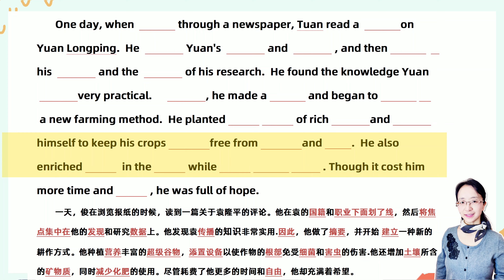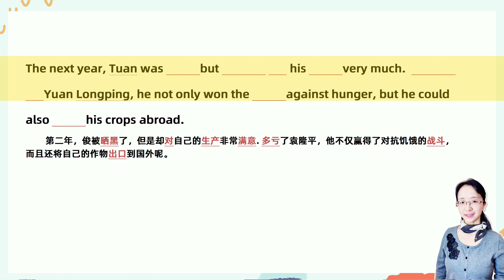【英语学习】一起学习英语40篇短文背3500常用单词⭐ 提高英语听力⭐英语学习打卡17-语音填空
英语学习中首先碰到的难关是什么？就是没有足够的 英语单词量,既听不懂也说不出来。
❀在一开始英语学习时就面对真实语境下的英语听力跟阅读的材料，真实的语速和用词，我们的大脑才能真正地去适应，才能进步最快。跟Joy一起学习英语短文背英语单词，提高英语听力 。三种语速让零基础的初学者英语学习时也能听懂40篇英語短文每句话并高效背单词记住3500常用英语单词,英语听力、短语、阅读一个都不拉. 英语学习打卡  D17-语音填空

英语学习 提高英语听力|一起英语学习听懂40篇短文每句话,磨炼英语听力背下3500英语单词|英语学习打卡  17-语音填空
學習英語首先碰到的難關是什麼？就是沒有足夠的英語單詞 ,既聽不懂也說不出來。
❀在一開始學習英語時就面對真實語境下的英語聽力跟閱讀的材料，真實的語速和用詞，我們的大腦才能真正地去適應，才能進步最快。跟Joy一起#學習英語 短文背#英語單字 提高英語聽力 。三種語速讓零基礎的初學者也能聽懂40篇英語短文每句話並高效背單詞記住3500常用英語單詞, 英语听力、短语、阅读和写作一个都不拉.學習英語/英語學習打卡 D 17-快速回忆

英語短文  英语句子 英语听力练习 英语词汇 学英文   外語 英文 短语 初级英语 英语口语训练

❀我把40篇英語短文中的每句都用三种语速专门录，方便學習英語短文 时一句句的过和扩展英语词汇 。只要听懂记住了这些英語短语 ，语法、阅读和写作还会是件难事吗？

刚开始练习英语听力 时，常速朗读让你觉得太快的话就看一遍英文文稿；
如果还是不理解的话，可以看中文翻译，结合当时英语听力的那个场景去理解那句话的意思。
接着不看翻译去听。这个时候你通常的理解度都会大大的增加。
如果你还是不理解的话，那就再听多几遍让大脑不断的去吸收。

由于可能基础太差或是零基础，有很多英语句子听了很多遍都没有听懂或只能听懂其中一部分，这个时候不用着急，没关系的。
因为你的大脑已经在吸收里面的内容了，只是你没有意识到而已。
你需要做的就是继续下一个句子。
这样子在听每个英语句子 时，都以一个很高的标准来要求自己。
听的时候越专注度，吸收的深度就越大。
英語阅读 也是一样的道理的。

👉本系列用法：
1)带空格的慢速版，用于直接口头回答完成填空，快速背下英语句子和英語短文
2) 常速+单词联想版，帮助理解和扩展英语词汇和提高英语听力。
3) 快速回忆版，用于快速巩固英語短文记忆
4) 电子版，可打印成纸张阅读和语法填空。
5) 美音语音，无痛背英语单词和英语句子培养语感。
6) 写作范文，相关话题英語写作练习和英语单词收集整理。
7) 艾宾浩斯遗忘曲线，轻松记牢英语单词和英語短文无压力。

👉有需要《365天的艾宾浩斯记忆表格》（PDF打印版）的朋友，可在视频下方留言给Joy。
00:00 语音填空

英語短文  英语句子 英语听力练习 英语词汇 学英文   外語 英文 短语 初级英语
  📹更多视频或播放列表

👍推荐你使用的实用工具💪
 ► 每个Youtuber必备的数据分析工具Tubebuddy（免费）

英語 英语学习 英语听力 聽力 學英語 英语单词  英语词汇
初級英文 基礎英文 英語單字 英文單詞 英语句子